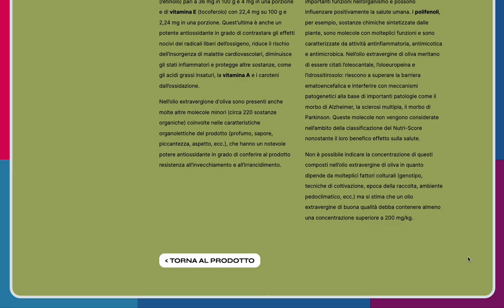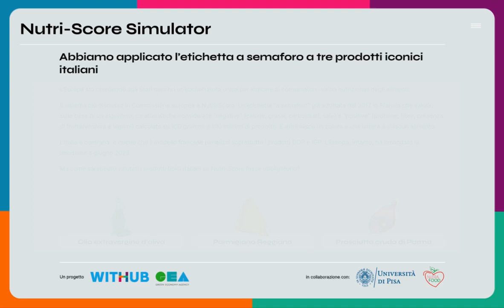NUTRI-SCORE - Il simulatore